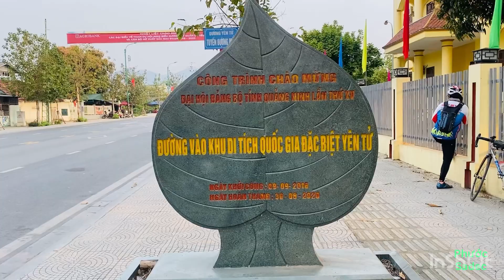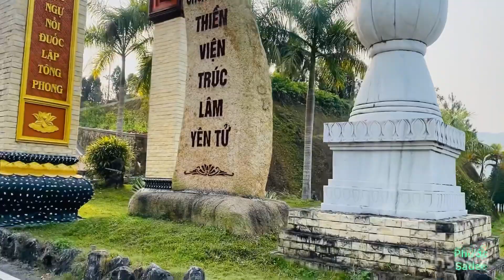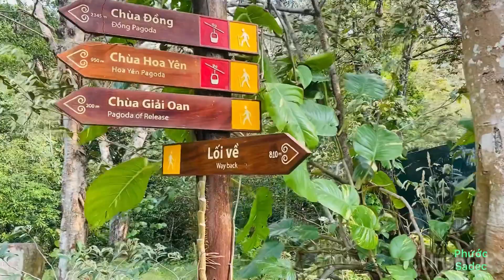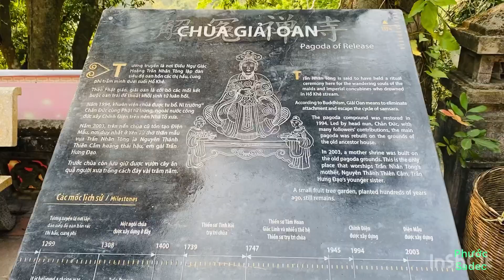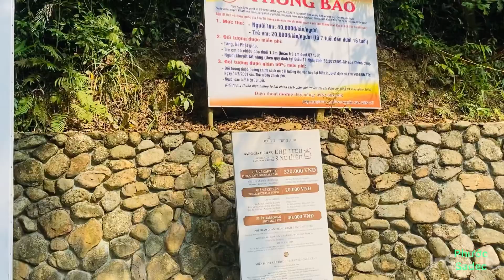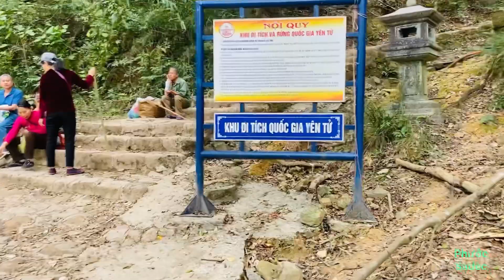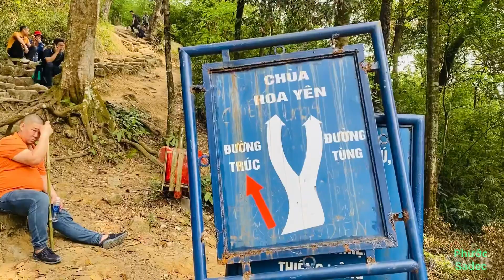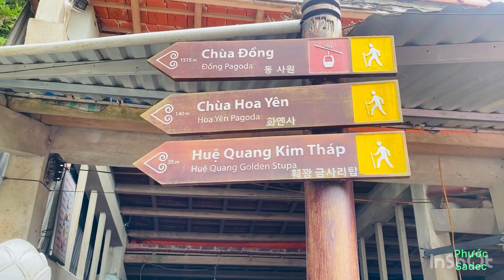Tour xuyên việt - Hải Phòng - Quảng Ninh - chặn 19 ( phần 2 )